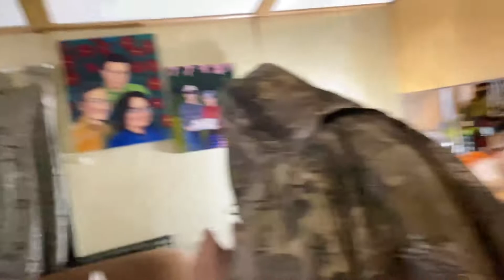Me And My Dad Has Official Lost Our Mind | VLOGS